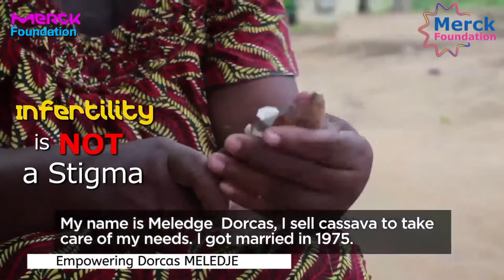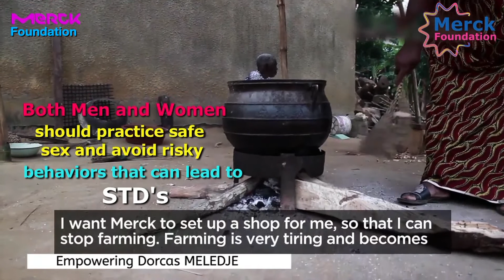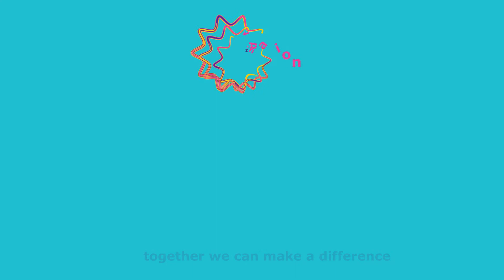*Story of Merck More Than A Mother Heroine, Dorcas Meledje, from Cote D'Ivoire ( French)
Rasha Kelej, B.Sc Pharma, MBA, Chief Executive Officer, Merck Foundation. My views are personal.

I would like to share with you the story of Merck More Than A Mother Heroine, Dorcas Meledje, from Cote D'Ivoire.

In many African cultures, women who are unable to bear a child are often abused and subjected to stigma. Infertility is wrongly perceived as a stigma. Only women are blamed for infertility although infertility affects men and women equally.

“Merck More Than a Mother” is a strong movement and it is very close to my heart. With 'Merck More than a Mother” initiative we aim to empower infertile women through access to information, education, health and change of mind-set, together with African First Ladies, Ministries of Health, Policy Makers, Academia, Fertility experts, community and media - we will challenge the perception of infertile women, their roles and worth in society, both within and beyond the medical profession in order to achieve a systemic shift in the current culture of gender discrimination in the context of fertility care in African societies."